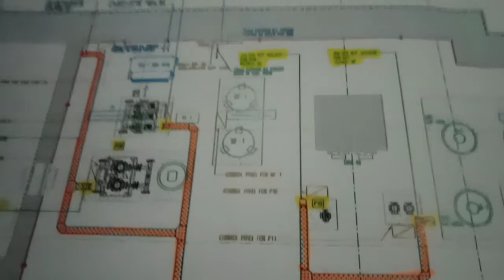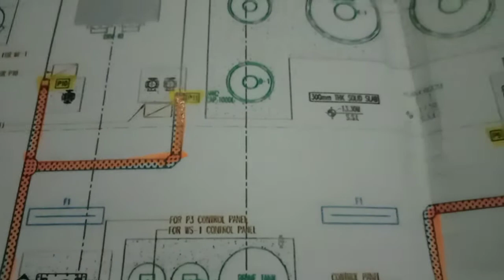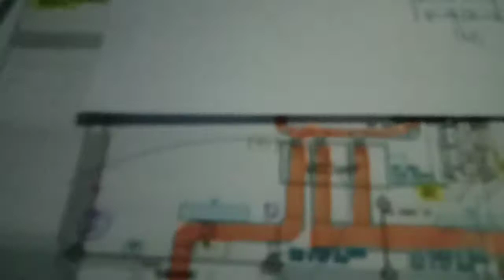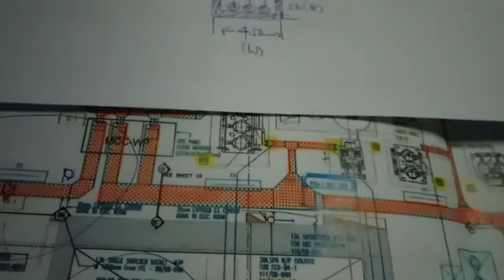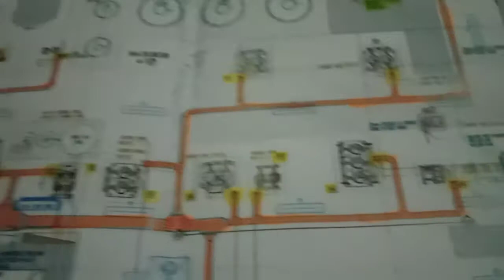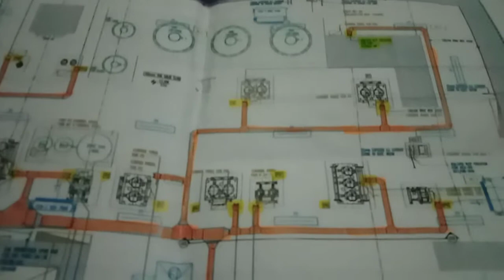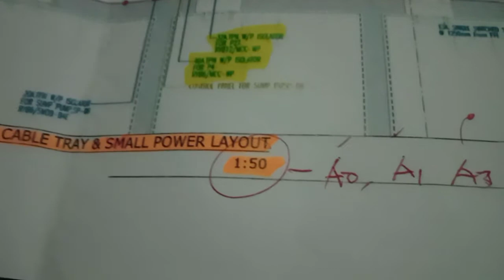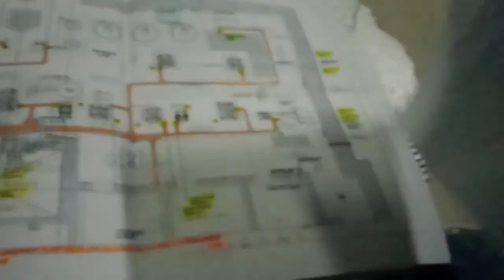How to Calculate the sizes of Cable Tray